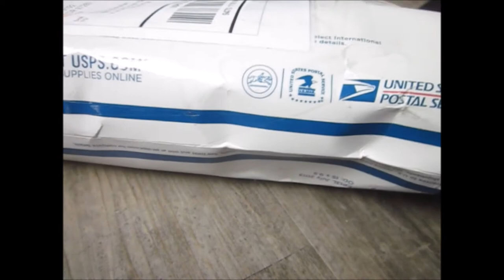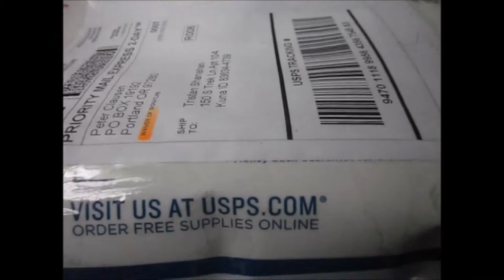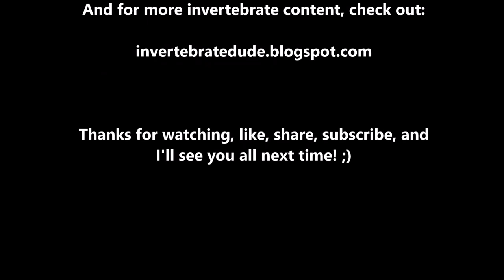Bugsincyberspace Unboxing!!!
Filmed this unboxing video back in November, just finally got around to editing it all now. 😄